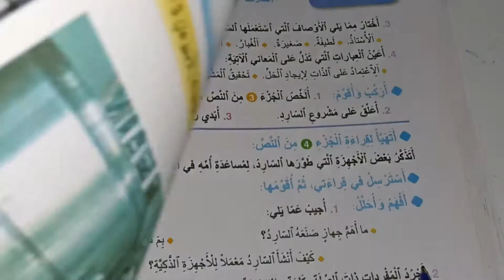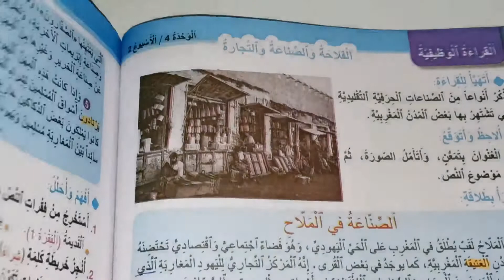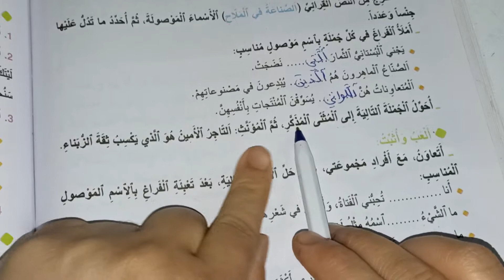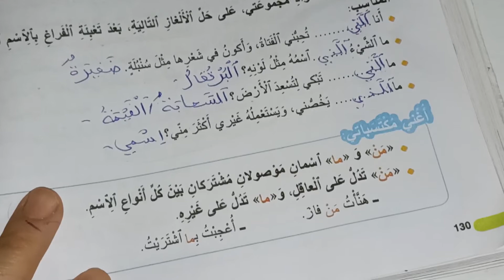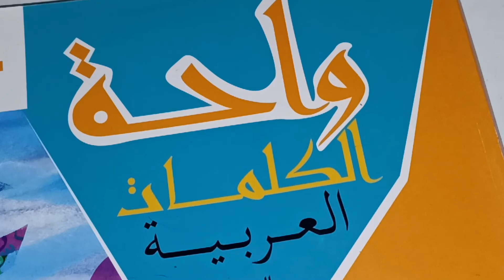الأسماء الموصولة 2 واحة الكلمات العربية المستوى الرابع صفحة:130